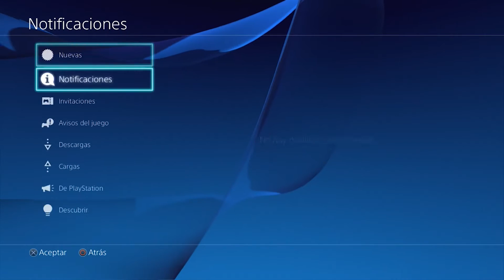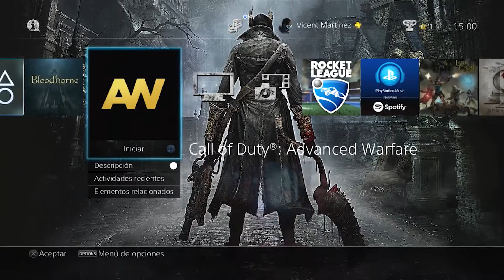Buena arma, pero... || Power Guns #2 AW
Toda la información que necesitas esta aquí:
IIIIIIIIIIIIIIIIIIIIIIIIIIIIIIIIIIIIIIIIIIIIIIIIIIIIIIIIIIIIIII